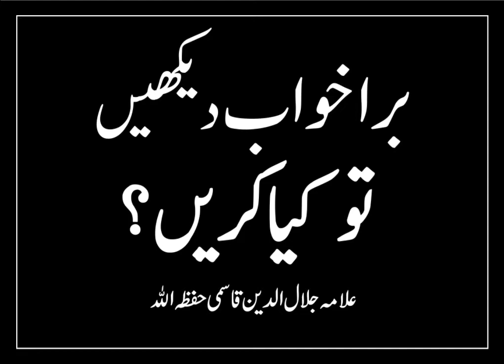Bura khawab dekhne par kya karein? - Shaikh Jalaluddin Qasmi